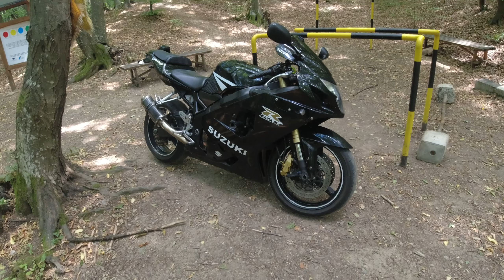Дали ще е последното каране?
Днес реших да съчетая спорта - с мото спорта. Въпреки , че напоследък избирам велосипед днес съм с мотора, но отново към пътеката на здравето. Ще приказвам за мотора и като цяло за идеите ми за напред.

Съдържание:
00:00 Начало
00:20 Към пътеката на здравето и малко нагоре
09:15 Да си погледна мотора
11:38 Какво мисля за мотора?
14:40 Отново по завоите и какво ще си купя?

В този канал ще намерите интересни клипове свързани с  тренировки и мотивация!
Целта на канала е да покажа интересни тренировки и методики. Разходки до различни места, както и личностно развитие. Разбира се, не на последно място - доста адреналин!
Надявам се да Ви харесват! Ще се радвам ако споделите мнения и идеи във видеата!
Последвайте ме в социалните мрежи:
Главна камера: Dji Osmo Action